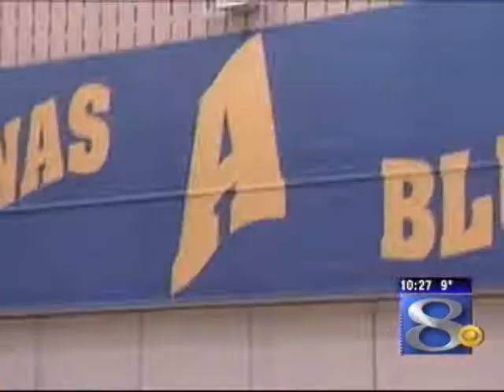"Big" Game for Aquinas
The littlest guy on Aquinas' roster, has a big impact for a team that's
two wins away from state.